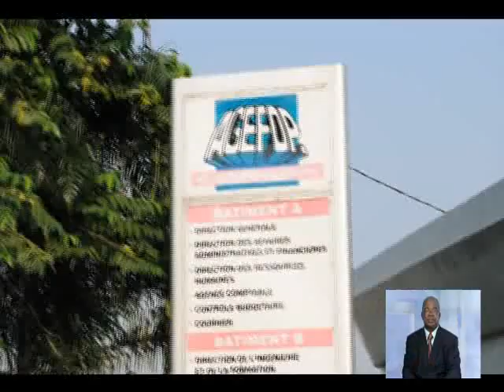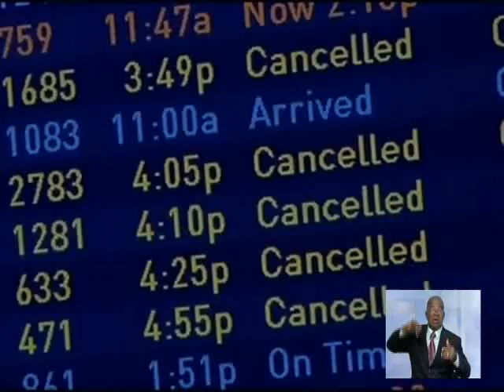Le 13 Heures de RTI1 du 08 Janvier 2014 avec Alvor Assa